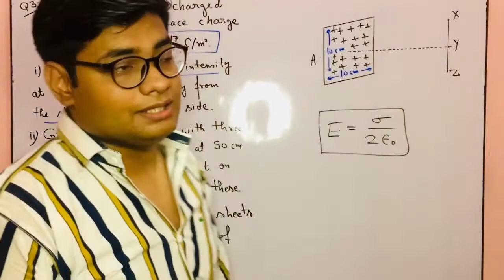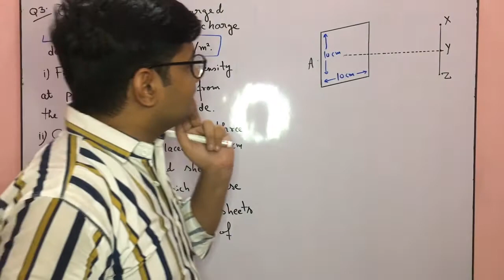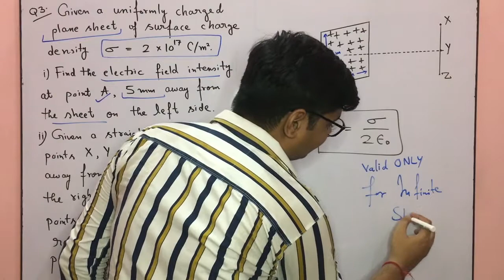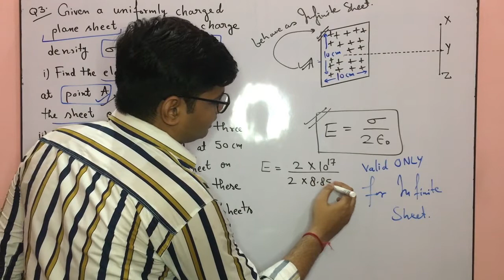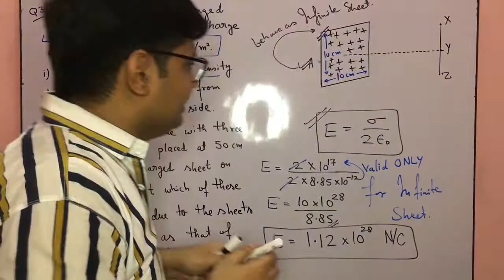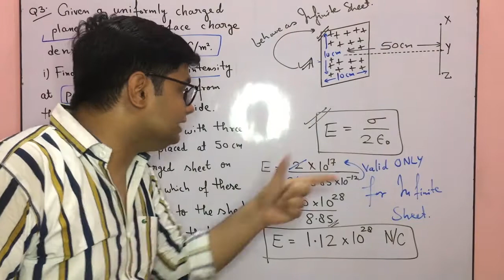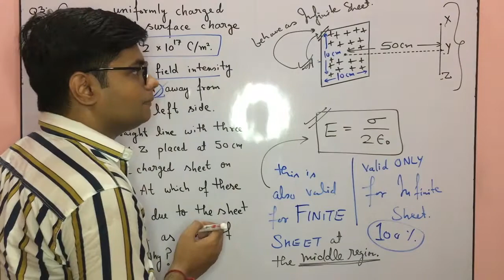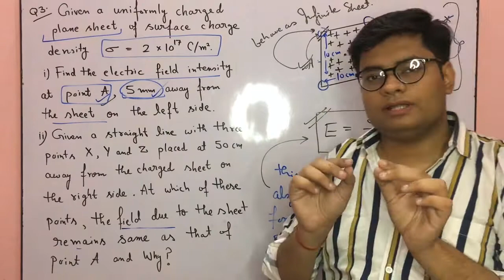Previous Year Questions-3 CBSE XII || Physics || Electrostatics || Vippul Dorbi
in this video you will able to learn the concept of the formula using approach.
For Daily Quiz, Join Us on Telegram
CHECK YOUR CONCEPT